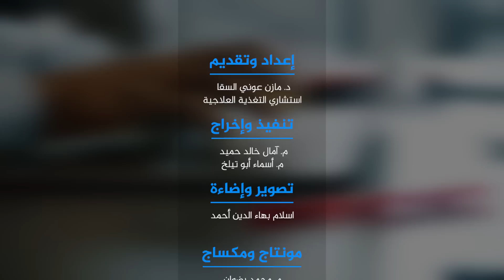علاج هشاشة العظام والتهاب المفاصل وتآكل الغضاريف الفعال كلام لم تسمعه من قبل حول أهم المعادن للمفاصل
علاج هشاشة العظام والتهاب المفاصل وتآكل الغضاريف الفعال كلام لم تسمعه من قبل حول أهم المعادن للمفاصل | سلسلة المفاصل والعظام | المعادن | المنجنيز | الحلقة 3
نؤمن بمبدأ التشافي بوعي، وأن الصحة " كل لا يتجزأ " وفي حال الرغبة في علاج آلام المفاصل وهشاشة العظام وخشونة الركب وآلام الظهر وضعف الأعصاب والعضلات لا بد من الانتباه إلى كل مسارات العلاج الطبيعي والاجتهاد في أن تتحالف كل المواد الفعالة في الطبيعية لخدمة الهدف العلاجي وهذا ما نقدمه في هذه الحلقات والتي ندعوكم لمشاهدتها عبر قائمة التشغيل الموحدة عبر الرابط التالي 👇
علاج هشاشة العظام والتهاب المفاصل الفعال _تآكل الغضاريف _ كلام لم تسمعه من قبل | مازن السقا
وصفة مدهشة لعلاج آلام الركبة والمفاصل طريقة ناجحة 100% | في المنزل مع دكتور مازن السقا
علاج الام الظهر و علاج المفاصل و الام العظام و الام الركبة أعظم دواء لعلاج هشاشة العظام والتهاب المفاصل معلومات لم تسمع عنها تخلصك من ألم العظام و ألم المفاصل
كأس واحد يوميا يحقق معجزة يجعلك كالحصان وداعا للتهاب المفاصل وهشاشة العظام العلاج الطبيعي المضمون
هدية ربانية معجزة من خيرات الأرض قل وداعا لالام المفاصل والساقين وألم العظام والخشونة
أدهشت العلماء بقوتها هذه هى الحبوب التى تعالج ألم المفاصل والظهر والعظام وتطرد الامراض والسموم للابد
الغذاء الأول لزيادة الكولاجين بالجسم يمنع التهاب المفاصل والعظام خشونة الركب وألم الظهر وتلف الاعصاب عشبة قوية لالتهاب المفاصل والنقرس والروماتيزم وطريقة استخدامها  الغذاء الأول لزيادة الكولاجين بالجسم الذي يمنع ترهل الجلد ويقوي المفاصل ويمنع تقوس الظهر معجزة مرق العظام مصدر الكولاجين لصحة العظام والبشرة والامعاء  العلاج الحقيقي لهشاشة العظام التهاب المفاصل تآكل الغضاريف آلام الركبة الام الظهر العضلات

🛑 أسئلة وردت حول آلام المفاصل والعظام سنجيب عنها خلال هذه السلسلة :-

كيف تعالج التهاب المفاصل في المنزل؟
ما هو افضل دواء للمفاصل؟
ما هو سبب وجع المفاصل والعظام؟
ما هو العلاج الطبيعي لالتهاب المفاصل؟
هل زيت الزيتون يعالج التهاب المفاصل؟
هل نقص فيتامين د يسبب التهاب المفاصل؟
هل الماء الساخن علاج التهاب المفاصل؟
ما هي الاطعمة المفيدة للمفاصل؟
هل الملح مفيد للمفاصل؟
هل ينفع الليمون في علاج المفاصل؟
هل الماء البارد يعالج التهاب المفاصل؟
ما هي الزيوت المفيدة للمفاصل؟
هل الزنجبيل مفيد لالتهاب المفاصل؟
ما هو الشيء الذي يقوي العظام؟
هل يمكن الشفاء من مرض التهاب المفاصل؟
كيف اتخلص من هشاشة العظام نهائيا؟
ماذا يأكل مريض هشاشة العظام؟
ما هي الفاكهة التي تقوي العظام؟
ما هو المشروب الذي يقوي العظام؟
ما هي الخضروات التي تقوي العظام؟
ما هي مدة علاج هشاشة العظام؟
هل المشي يفيد هشاشة العظام؟
ما هو الدواء الذي يقوي العظام؟
ما هي الاعشاب التي تقوي العظام؟
كيف تعالج هشاشة العظام طبيعيًا؟
كيف يلتئم العظم بسرعة؟
كيف يستعمل حب الرشاد للعظام؟
هل يمكن اكل حب الرشاد يوميا؟
ما هو الوقت المناسب لتناول حب الرشاد؟
هل حب الرشاد يعالج هشاشة العظام؟
علاج التهاب مفصل الورك
مضاد التهاب المفاصل
حبوب التهاب المفاصل
التخلص من الم الركبة
جراح العظام
مفاصل الركب
افضل علاج للمفاصل والعضلات
اكياس كولاجين للمفاصل
العلاج الطبيعي لآلام المفاصل
الفرق بين التهاب المفاصل والروماتيزم
وش علاج احتكاك الركبه
علاج للمفاصل
دواء العظام والمفاصل
أفضل زيت لعلاج آلام المفاصل
علاج طبيعي لاحتكاك الركبه
علاج طبيعي للمفاصل
مساج طقطقة العظام
دكتور طقطقة العظام
اسال دكتور عظام
كريم خشونة الركبه
الطب النبوي لعلاج خشونة الركبة
دكتور مفاصل
علاج التهاب المفاصل بالطب النبوي
وجع المفاصل والركب
طريقة تدليك خشونة الركبة
تبديل مفصل الركبة
اسباب التهاب المفاصل وعلاجها
كبسولات التهاب المفاصل
فيتامين العظام والمفاصل
مكملات غذائية للمفاصل
دكتور عظام تخصص ركبة
مسكن الام المفاصل
اعراض التهاب الروماتويد
دكتور خشونة الركبة
طبيب المفاصل
طبيب مفاصل
الم في مفاصل القدمين
الكولاجين لعلاج خشونة الركبة

يسرنا متابعة منصات أكاديمية د. مازن عوني السقا للعلوم التغذوية
✅ قناة د. مازن السقا :- القناة الرسمية للدكتور مازن عوني السقا على اليوتيوب 👇
✅ قناة عيادتك :- تجارب صحية واقعية وقصص شفاء رائعة من وحي عملنا مع آلاف المرضى وأصحاب التجارب الصحية الصعبة، نوثقها في قناة عيادتك لتعم الفائدة 👇